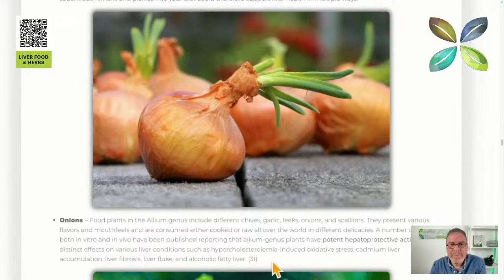Onion for liver healing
Onions – Food plants in the Allium genus include different chives, garlic, leeks, onions, and scallions. They present various flavors and mouthfeels and are consumed either cooked or raw all over the world in different delicacies. A number of studies both in vitro and in vivo have been published reporting that allium-genus plants have potent hepatoprotective activity and distinct effects on various liver conditions such as hypercholesterolemia-induced oxidative stress, cadmium liver accumulation, liver fibrosis, liver fluke, and alcoholic fatty liver.

Get ready to change your life with Brett Elliott, Medical Herbalist, and Healer as he shares the ultimate secrets for healing with plant medicine, food, and your mind, simplifying them down into empowering tools you can use every day.
As an author and public speaker, Brett has 25 Years of Clinical Experience, reaching 125,000 people in 45 countries with his Ultimate Herbal Health Programs.